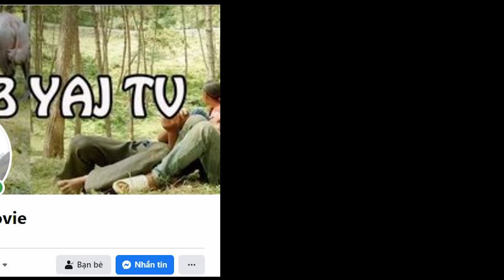Mus Saib Lub Tsev Pob Zeb Nyob Koom Roob Hav Zoo Nkauj Kho Siab Khuav Qaum Teb Nyab Laj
Tswb Yaj TV : Yog lub channel hmoob yuav qhia txog hmoob lub neej , xws li kev ua noj ua hau , kev dab kev qhuas los yog tej teb chaws qaum teb nyab laj rau nej tsuag tus ua nyob rau tshuag tshuag khov kom pom thiab paub txog lub neej hmoob nyob rau qaum teb toj siab nyab laj zoo li cas .
Tswb Yaj TV ua tsaug rau nej tseem pab txhawb qha thiab
 Phone : 098XXX...
© txwv tsi pub leej twg muab cov video hauv chanel Tswb Yaj TV los tso rau lwm tus youtube yam tsi tau kev tso cai ua tsaug
© Copyright by Tswb Yaj TV  Production ☞ Do not Reup.